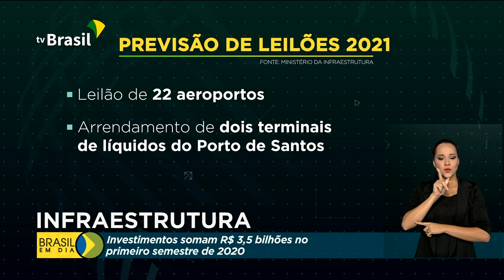Investimentos em infraestrutura somaram R$ 3,5 bi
No primeiro semestre de 2020, investimentos em infraestrutura no país somaram R$ 3,5 bilhões, mesmo com a pandemia. Para 2021, a previsão é de novos investimentos com parcerias do setor privado.